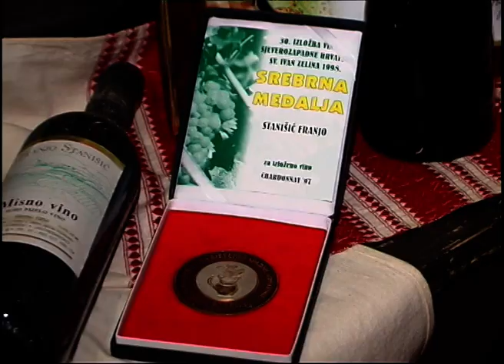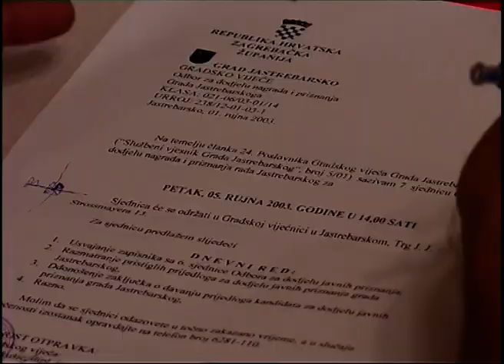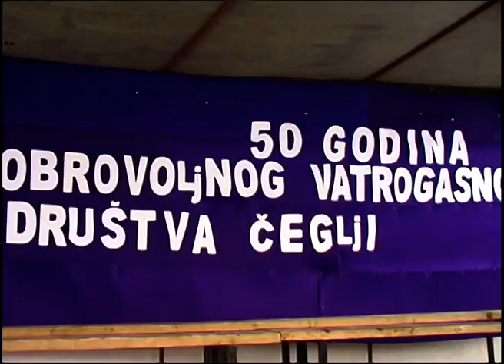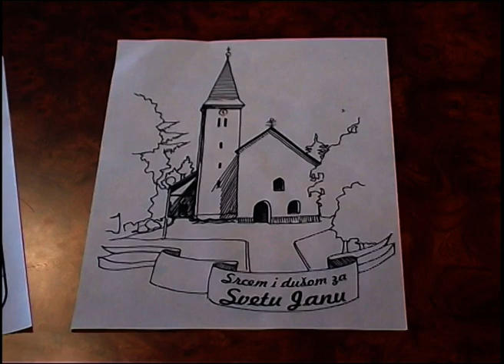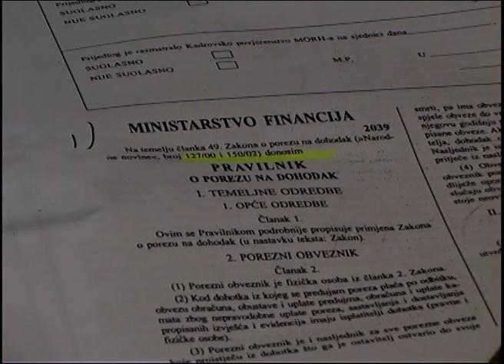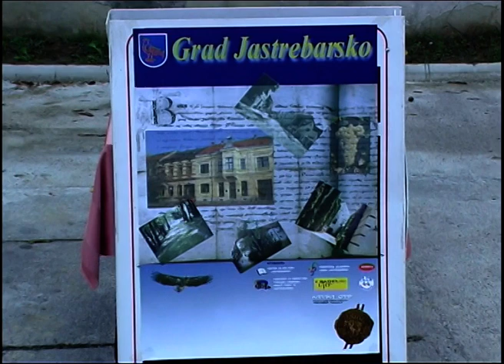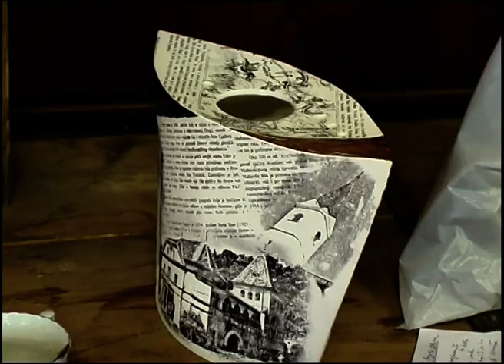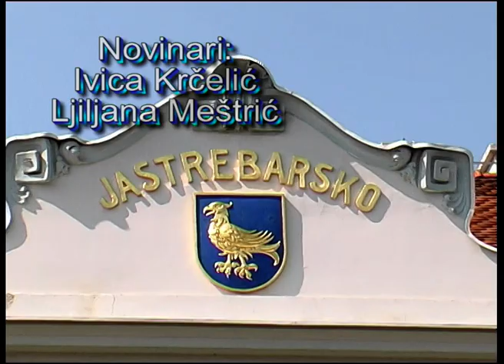Jaskanski TV tjednik - 103